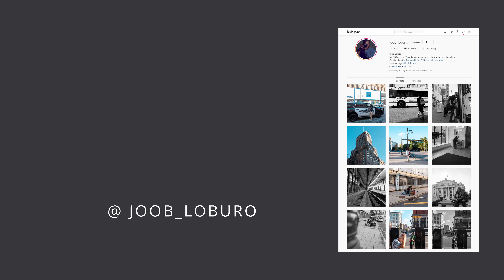Jersey city Street Photography POV ft. Fujifilm XT3 + 18mm F2 (PART TWO)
Just starting out this YouTube thing, Follow along in this POV episode as I take some photos around the Jersey City residential area in New Jersey with the Fujifilm XT3 and 18mm F2 lens. All images were edited in Lightroom.